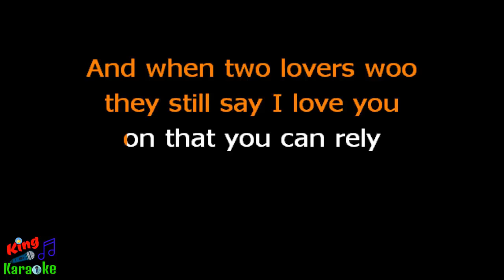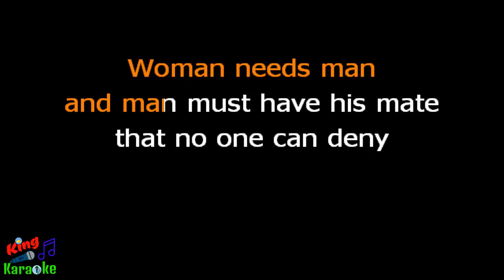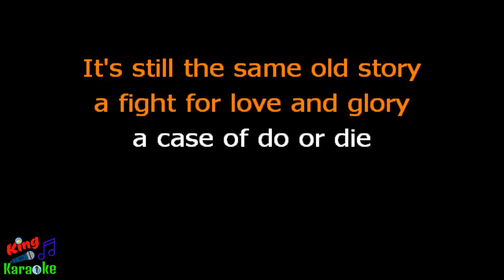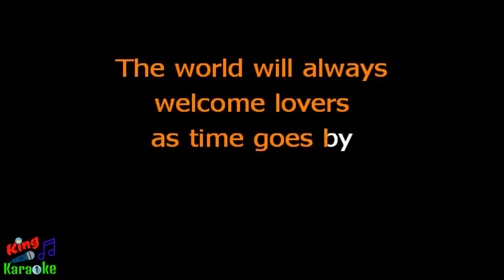🎤 Anne Murray - As Time Goes By Karaoke Version - King Of Karaoke